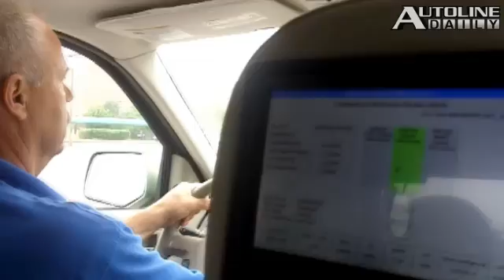Ford Talks V2V: Breakthrough Safety Technology - Autoline Daily 680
GM is all in a tizzy because it says Volkswagen has been spreading the speculation that Opel is up for sale and that it's hurting GM.  Hyundai's home office in Korea wasn't very happy with the new Sonata, saying it was too radical.  But that didn't matter to consumers as sales increased 30 percent over the old model.  Instead of measuring things gone wrong, Strategic Vision is measuring things gone right and overall ownership experience.  Their unique system shakes up the rankings compared to more traditional schemes used by J.D. Power and Consumer Reports.  All that and more. Plus, a look at Ford's vehicle to vehicle communication technology.